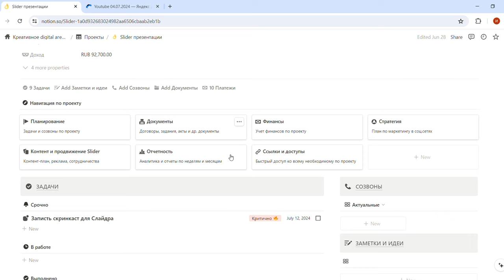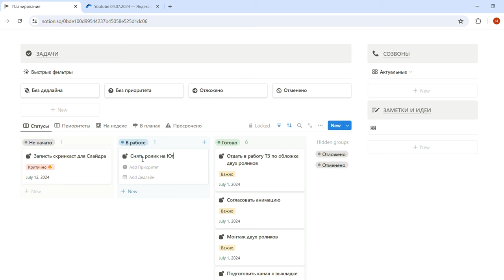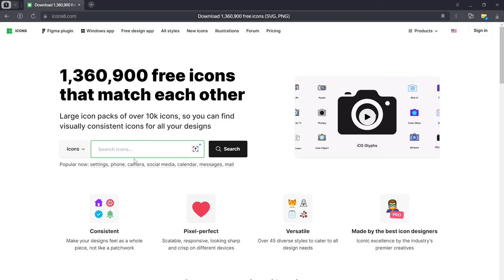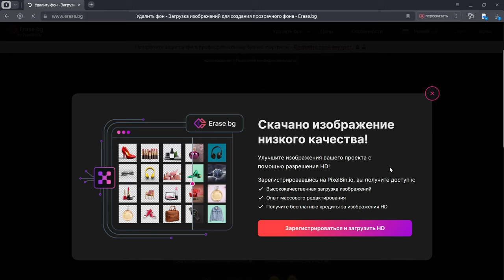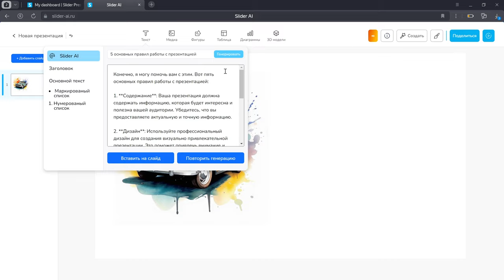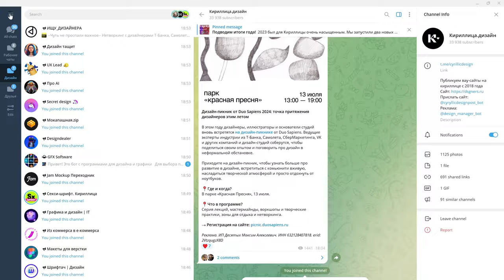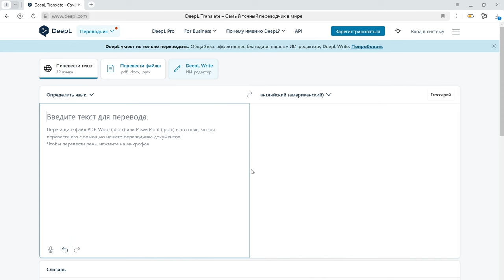ТОП 15 бесплатных полезных сервисов для фрилансеров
В этом видео мы рассмотрим ТОП 15 бесплатных ресурсов для фрилансеров, которые помогут вам в работе и повысят вашу продуктивность.

Если вы занимаетесь фрилансом или подработкой удаленно, этот обзор будет особенно полезен. Мы собрали для вас лучшие бесплатные русские приложения, а также международные сервисы, которые упростят вашу работу, вдохновят на новые проекты и помогут достичь высоких результатов.

Итак, список сервисов, о который мы рассказали в видео:
👉Notion универсальный сервис для фрилансеров и самозанятых. Он позволяет организовать вашу работу, создавать заметки, планировать задачи и вести проекты. Notion поможет вам структурировать всю информацию в одном месте.

👉Httpster - сайт-сервис, представляющий собой архив лэндингов, для вдохновения и референсов. Сайт для вас, если вы ищете свежие идеи и хотите видеть, как выглядят лучшие примеры современных лэндингов

👉Freepik - это бесплатное приложение для поиска иллюстраций и картинок. Миллионы изображений, которые можно использовать в ваших проектах. Незаменим для фрилансеров-дизайнеров.

👉Miro - онлайн-доска, которая позволяет совместно работать над проектами. С ее помощью вы можете визуализировать идеи, создавать диаграммы и карты мыслей, а также проводить мозговые штурмы в реальном времени.

👉Icons8 - коллекция иконок, иллюстраций и шаблонов, которые можно использовать в различных проектах.

👉Waifu2x - бесплатное приложение для улучшения качества и размеров изображения. Сервис использует нейросети для улучшения изображения.

- онлайн-сервис для удаления фона у фотографии. Он позволяет быстро и легко удалять фон, оставляя только главный объект на изображении.

👉Slider AI - это онлайн-редактор презентаций, который использует нейросеть для автоматизации процесса создания слайдов. Этот инструмент поможет вам быстро и качественно подготовить презентацию, экономя ваше время и усилия.

👉Savee - доска в стиле Pinterest для дизайнеров. Она позволяет сохранять и организовывать вдохновляющие изображения, делая процесс поиска референсов простым и удобным.

👉Storyset - сервис, предлагающий кастомные изображения, которые можно адаптировать под ваши нужды. Идеален для создания уникального контента.

👉Telegram - не только мессенджер, но и платформа с множеством неочевидных функций, которые могут быть полезны фрилансерам. Здесь вы найдете боты для автоматизации задач, каналы с полезной информацией и сообщества, где можно найти клиентов и коллег.

👉Giga Chat - нейросеть для создания текста. Giga Chat умеет создавать текст на основе заданных параметров, что делает его незаменимым для копирайтеров и маркетологов.

👉Fontjoy - сервис для подбора шрифтов.

👉Fusion Brain - нейросеть для генерации картинок. Fusion Brain станет отличным инструментом для дизайнеров, иллюстраторов и всех, кто ищет вдохновение для своих работ. Если вы ищете нейросеть для генерации изображений, обратите внимание на Fusion Brain.

👉DeepL - переводчик с искусственным интеллектом.
Не забывайте, что все эти ресурсы бесплатные и доступны каждому.
Используйте их, чтобы улучшить свою работу, повысить продуктивность и вдохновиться на новые достижения. Желаем вам успехов в вашей фрилансерской деятельности!

ТАЙМКОДЫ:

00:00 - ты фрилансер? поговорим о полезных сервисах для фрилансеров
00:42 - notion универсальный сервис для фрилансеров и самозанятых
01:21 - httpster архив лэндингов для вдохновения и референсов
01:44 - freepik платформа для поиска иллюстраций и картинок
02:04 - miro интерактивная он-лайн доска
02:40 - Icons8 коллекция иконок, иллюстраций и шаблонов
03:02 - waifu2x улучшение качества и размеров изображения
03:21 - erase bg удалить фон у фотографии
03:45 - slider ai онлайн редактор презентаций
04:08 - savee доска Pinterest для дизайнеров
04:30 - storyset кастомные изображения
04:50 - telegram неочевидные функции
05:15 - giga chat нейросеть для создания текста
05:42 - fontjoy подбор шрифтов
05:54 - fusion brain нейросеть для генерации картинок
06:18 - deepl переводчик с искусственным интеллектом
06:40 - какие еще сервисы добавить?

Какие еще сервисы, по вашему мнению, стоило бы добавить в этот список?

Пишите в комментариях ваши предложения и делитесь опытом использования различных инструментов для фрилансеров.